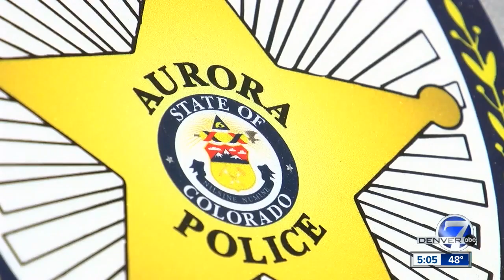Aurora Police Chief meeting with immigrant communities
Denver7 reporter Lance Hernandez tells us the chief is making sure immigrants are not afraid to call police when a crime happens.